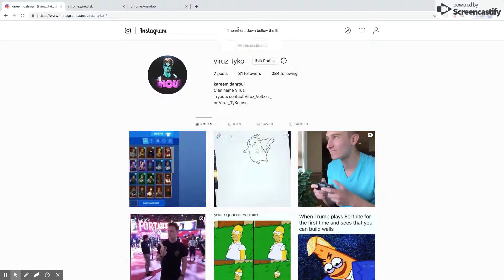My special surprise!